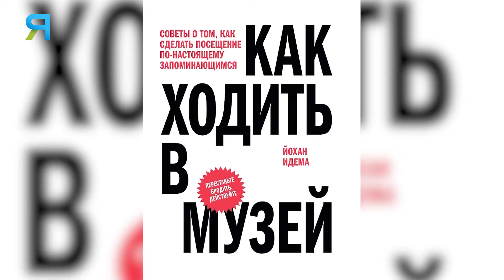Про искусство для пацанчиков рассказала блогер и культуролог Анастасия Четверикова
«Как можно об искусстве великих говорить на языке подъездов и гаражей?» Так хейтят блогера, писателя и культуролога Анастасию Четверикову музейные тетеньки с култышками и старшие научные сотрудники.  Но у человека, выросшего в маленьком посёлке на Вятке, где местные жители говорят громко и на простом русском - своё мнение. Однажды ей захотелось втянуть одноклассников обычных пацанчиков в мир искусства и открыть для них вселенную.  Что из этого вышло, узнаете из «Большого интервью».